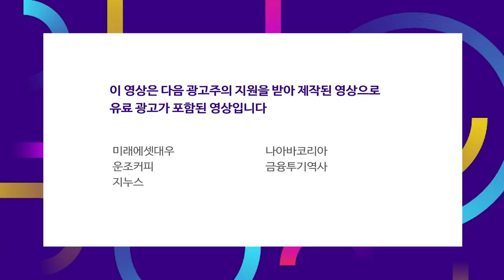정직한 중국 기업을 골라내는 법 f_장홍래